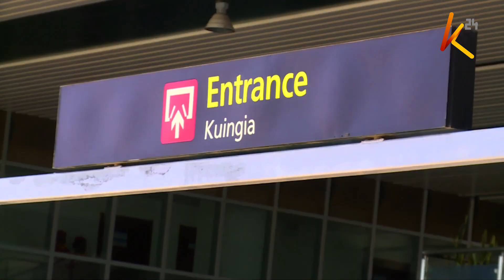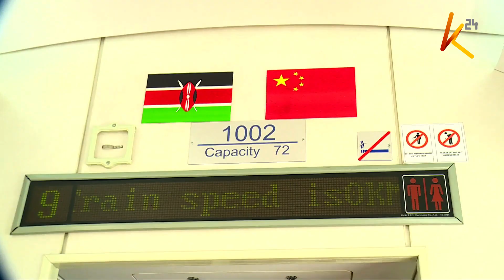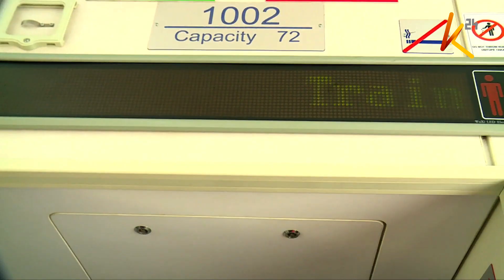Kishindo cha SGR : Rais azindua rasmi awamu ya pili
Rais Uhuru Kenyatta  hii leo , amezindua  rasmi awamu ya pili ya  reli ya kisasa (SGR)  kutoka Nairobi hadi  Naivasha  .
 Kuanzia  kesho reli hiyo itaanza kuwasafirisha   abiria katika vituo mbali mbali kati  ya Nairobi na Suswa vikiwemo vituo vya Ngong na Ongata Rongai.
 Aidha , rais alitumia fursa hiyo kuzungumzia masuala  ya kisiasa ikiwemo ripoti inayotarajiwa ya jopo la BBI .